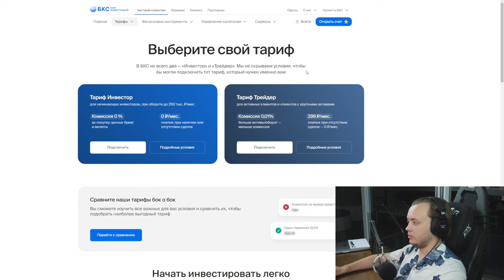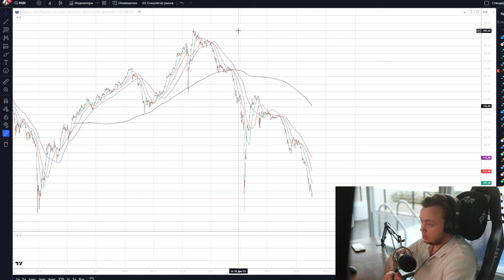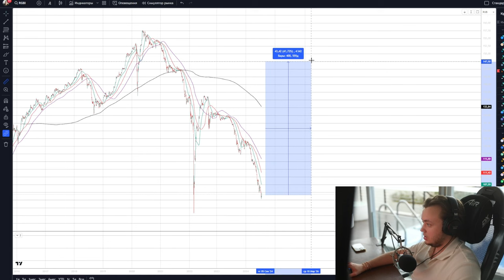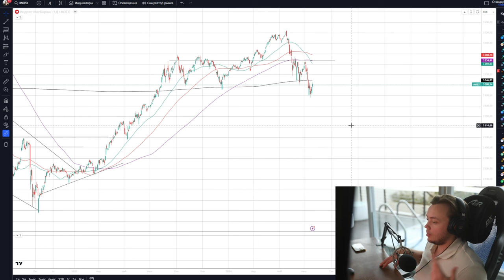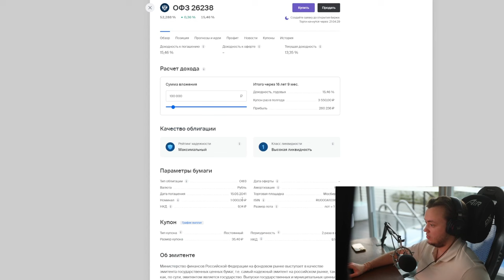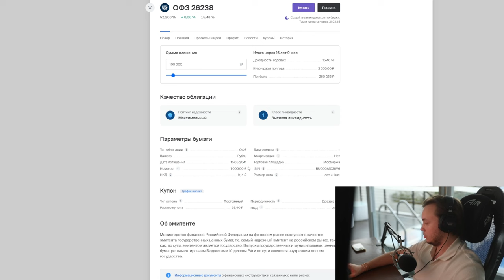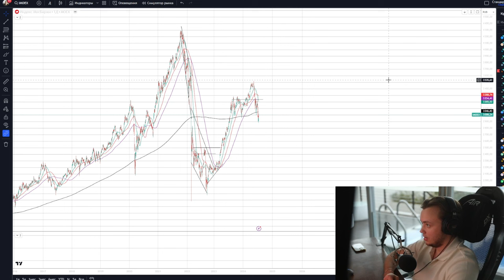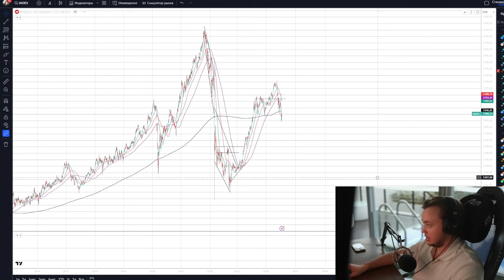Почему НЕЛЬЗЯ покупать облигации. Сравнение ОФЗ и акций.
В этом видео Артём Первушин рассказывает, почему облигации могут быть менее выгодным инвестиционным инструментом по сравнению с акциями. Он делает сравнение между ОФЗ и акциями на фондовом рынке, объясняя, что инвестиции в облигации часто сопровождаются меньшими рисками, но и меньшей доходностью. Особое внимание в видео уделено различиям в потенциале для пассивного дохода и возможностях для дивидендов и купонов.

Артём анализирует, какие облигации купить и что лучше: акции или облигации. В контексте инвестиций, он подчеркивает важность понимания, во что инвестировать, чтобы максимизировать доход и обеспечить финансовую независимость. Рассматриваются различные стратегии управления финансами и финансового планирования, которые могут помочь инвесторам лучше защитить и увеличить свой капитал.

Кроме того, Артём делится своими мыслями о фондовой бирже и о том, как новые инвесторы могут использовать основы инвестирования для построения стабильного финансового будущего. Видео обеспечивает финансовую грамотность и дает практические советы о том, как заработать и как защитить свои инвестиции на фондовом рынке России.

Первушин подчеркивает, что выбор между облигациями и акциями должен основываться на индивидуальном анализе и личных финансовых целях, что в итоге приведет к финансовой свободе.